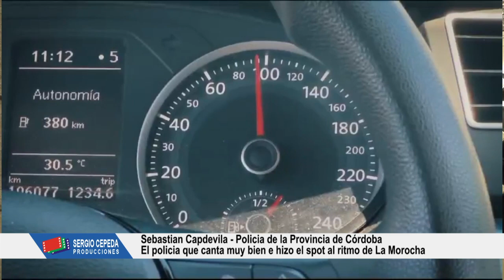SEBASTIAN CAPDEVILA EL POLICIA CORDOBES QUE CANTA Y HACE SPOT ENERO 2024